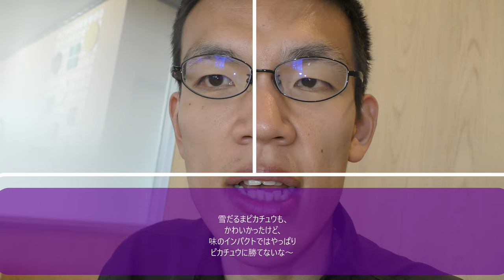マックカフェとゴディバのコラボフラッペは、苦いか甘いかどちらだと思いますか・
「ゴディバコラボマックカフェ、高級だと思いますか？」
今年はゴディバがマックカフェとコラボ！！
せっかく飲めるようになったので、チョコっと堪能しようかな～